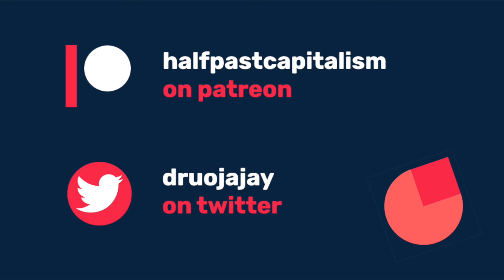Penitentiary of the Self w/ Matt Christman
Matt Christman from Chapo Trap House, the Cush Vlog, and Hell on Earth joins Dru Jay to discuss the tyranny of the self, fear of death and horizons of post-capitalism.